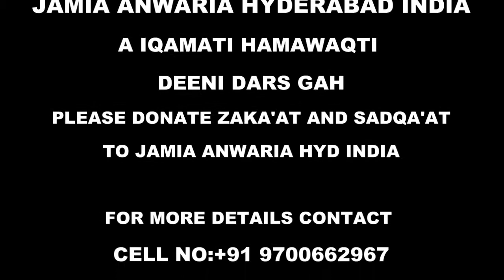Dars e Tirmidhi Episode-122 By Mufti Ameenuddin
This all programmes are organised by Jamia Anwaria Hyderabad India
This Islamic Institution is working for the benifit of  everyone specially for poor and needy children (Boys and Girls)
Mission: Spreading knowledge of peace in the world